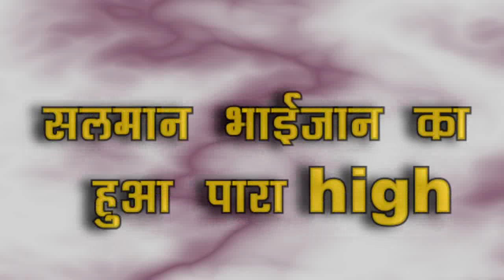IMLIE || “शादी के मंडप में" देव करेगा इमली से ये वादा